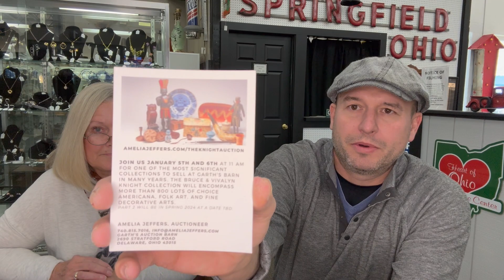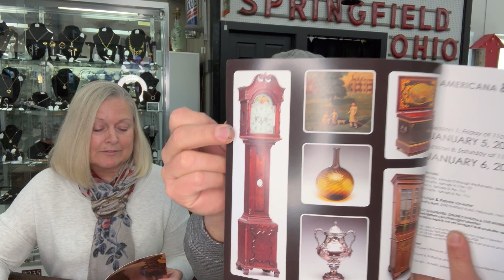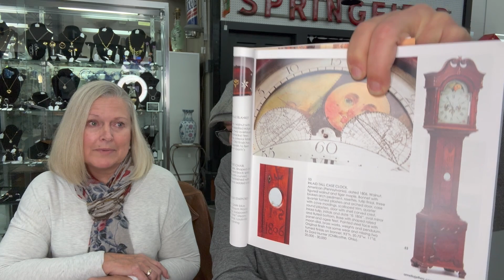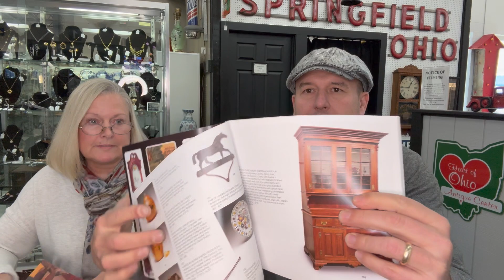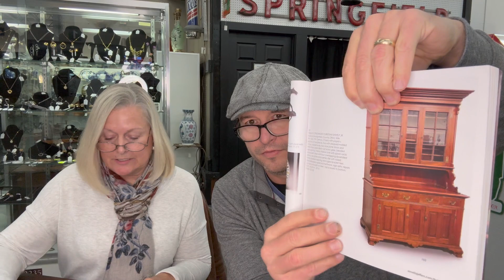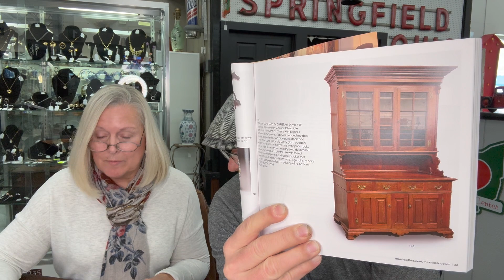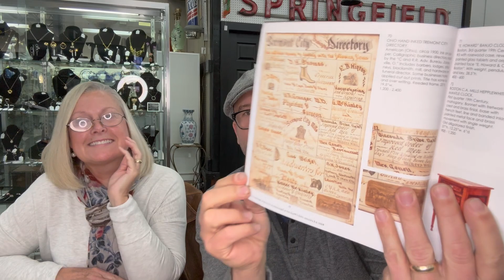Interview with Vivalyn Knight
Join Jacob and Vivalyn for an interview about the Knight Estate Auction.

Visit our other YouTube channel  @BernerBrotherAntiques